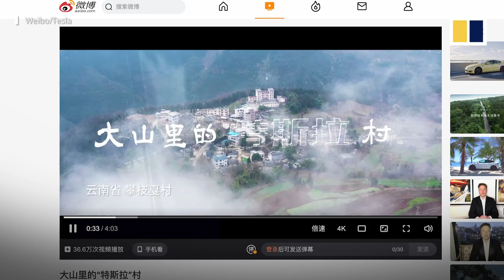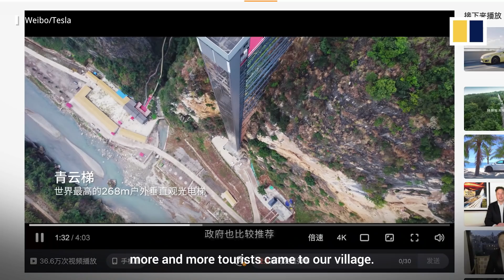How a mountain town in China became a ‘Tesla village’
Dubbed the “Tesla village”, this small mountain town in China’s Yunnan province is home to more than 40 Tesla owners. The residents of Panzhiga also use their electric cars to attract tourists, by renting out the vehicles for camping.